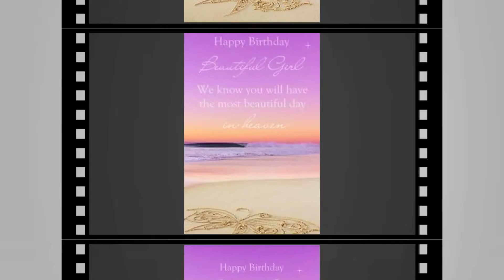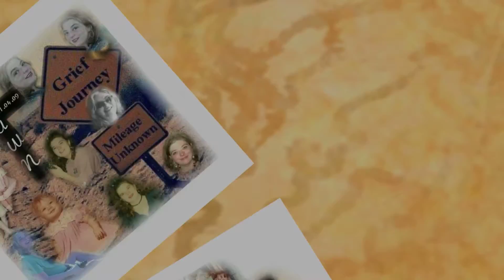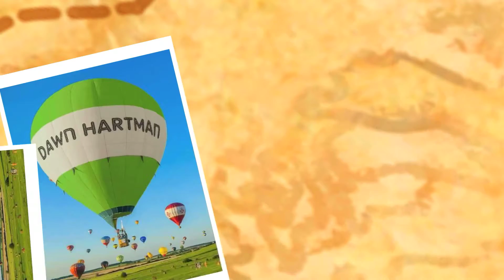Dawn's 41st Birthday